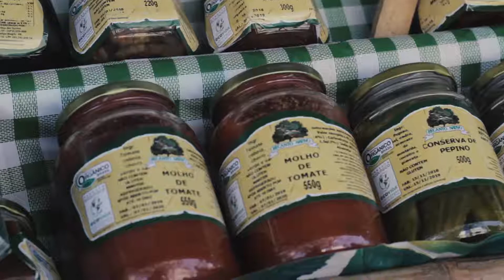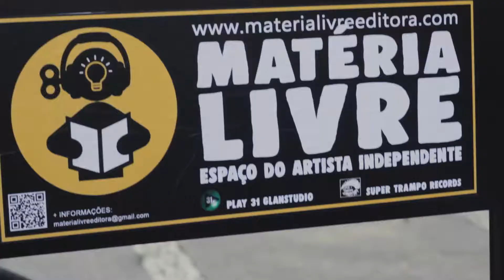Valentino 5 Cordas e Os Vagabundos Saudáveis - Artista Apaixonado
Banda: Valentino 5 Cordas e Os Vagabundos Saudáveis
Álbum: Para Wander
banda:
WILLIAN BEER - Bateria/Violão
JOE HOMELESS - Violão/Gaita
GG VALENTINO - Piano/Voz

Composição: GG Valentino

Gravado na Play 31 Glanstudio
Produzido por Willian Beer
SUPER TRAMPO 2018
APOIO: MATÉRIA LIVRE EDITORA
CURITIBA - PARANÁ

IMAGENS: Germano Strazzi Dharma Lab